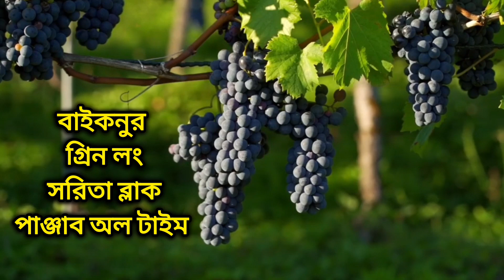টবে আঙ্গুর ফলানোর জন্য উপযুক্ত জাত সিলেকশন,মাটি, টব নির্বাচন ও চারাগাছ দ্রুত বাড়ানোর পরিচর্যা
Suitable soil, tub selection and care for growing grapes in pots